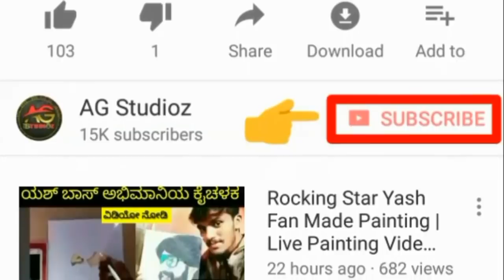ಕೆಜಿಏಫ್ ಮಾಡುವ ದಾಖಲೆಗಳು ನೋಡಿ | ಸೌತ್ ಇಂಡಿಯಾದಲ್ಲೇ ಇದು ಬಹುದೊಡ್ಡ ಸಾಹಸ KGF Exclusive News KFI Updates